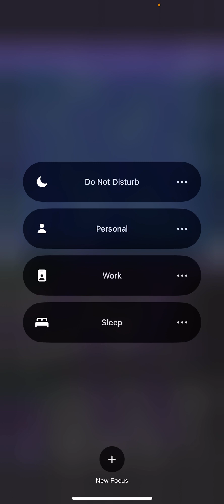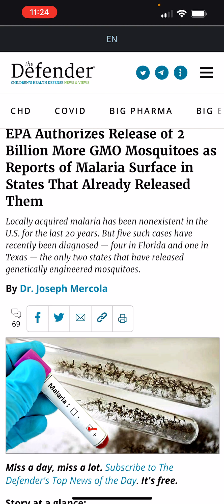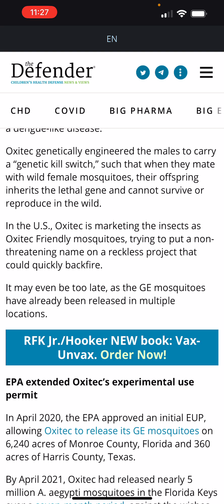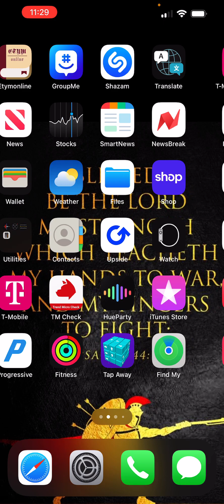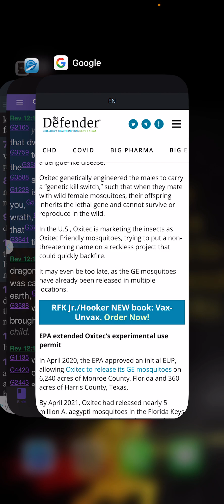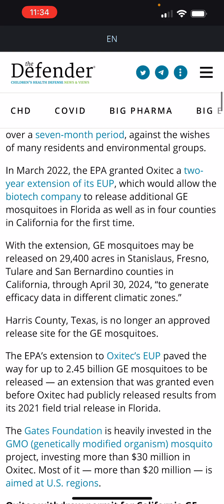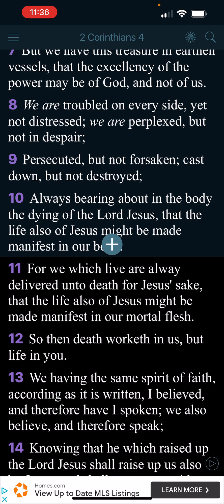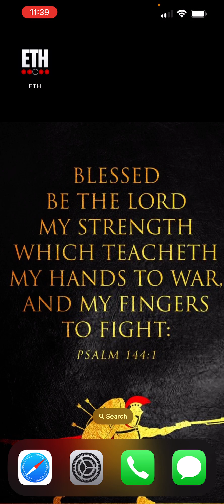WE ARE TROUBLED ON EVERY SIDE